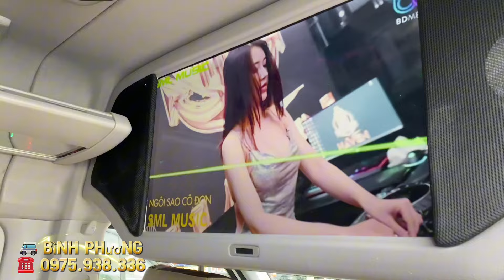Chuyên Cơ Mặt Đất Hyundai Solati 2024 E5 Phiên Bản Ghế Châu Âu Phong Cách Limousine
Hyundai solati 2024 Euro 5 16 chỗ ngồi phiên bản ghế châu âu full option nội thất
Kích thước tổng thể: 6,195x2,038x2,760mm
Độ dài cơ sở: 3,670mm
Khoảng sáng gầm xe: 185mm
Khối lượng bản thân: 2,720kg
Khối lượng toàn bộ:4000kg
Tốc độ tối đa: 170km/h
Động cơ: D4CB, turbo tăng áp,euro 4
Dung tích xylanh: 2.497cm3
Hộp số: Dymos, 6 cấp , số sàn
Lốp trước sau: 235/70R16C-8PR
Xe thích hợp tiện nghi cho gia đình và đưa đón nhân viên chức,học sinh
Hỗ trợ vay ngân hàng 70-80% giá trị xe